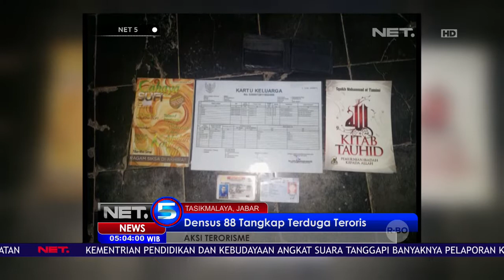Terduga Teroris Ditangkap di Sukabumi - NET5